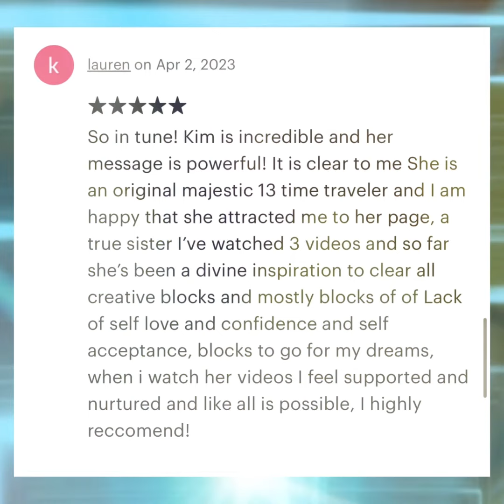𝐓𝐢𝐦𝐞 𝐓𝐫𝐚𝐯𝐞𝐥 𝐓𝐫𝐚𝐢𝐧 𝐄𝐱𝐭𝐞𝐧𝐝𝐞𝐝 𝐕𝐞𝐫𝐬𝐢𝐨𝐧 🚂 ⁣ 𝐚𝐜𝐭𝐢𝐯𝐚𝐭𝐢𝐨𝐧 🧜‍♀️🎶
Thank you Lauren for your kind review, Lauren is talking about my 𝐓𝐢𝐦𝐞 𝐓𝐫𝐚𝐯𝐞𝐥 𝐓𝐫𝐚𝐢𝐧 𝐄𝐱𝐭𝐞𝐧𝐝𝐞𝐝 𝐕𝐞𝐫𝐬𝐢𝐨𝐧 🚂 ⁣ 𝐦𝐞𝐝𝐢𝐭𝐚𝐭𝐢𝐨𝐧 𝐚𝐜𝐭𝐢𝐯𝐚𝐭𝐢𝐨𝐧 🙏 (𝟐𝟑 𝐦𝐢𝐧𝐮𝐭𝐞𝐬 𝐰𝐢𝐭𝐡 𝐋𝐢𝐠𝐡𝐭 𝐋𝐚𝐧𝐠𝐮𝐚𝐠𝐞 𝐚𝐧𝐝 𝐌𝐞𝐫𝐦𝐚𝐢𝐝 𝐌𝐞𝐥𝐨𝐝𝐢𝐜 𝐓𝐫𝐚𝐧𝐬𝐦𝐢𝐬𝐬𝐢𝐨𝐧 𝐢𝐧𝐜𝐥𝐮𝐝𝐞𝐝)🧜‍♀️
If you’re interested in listening to it too it can be found under my Etsy shop: KimberkissReadings (all one word), or as a direct link here (simply copy & paste it)
Tapping into Quantum Etheric Soul Love⁣
Consciousness through Sleep Meditation. Time Travel Activation through vibration & ethereal melodies. Includes a light language segment at near the end along with a mermaid melodic transmission🧜‍♀️. Through this you will attract love to the highest ♾️ frequency and consciousness, your Twin Soul Flame of Source Consciousness. You will automatically attract soul union of the highest love while you sleep. Prepare to time travel 🚂💗🙏👽🛸 ⁣